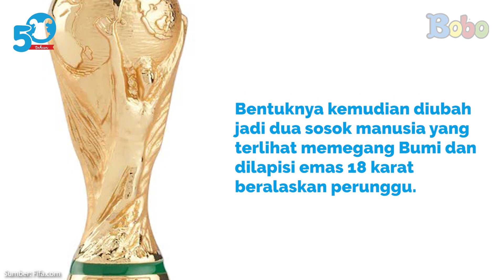Mengapa Trofi Piala Dunia yang Asli Tidak Boleh Dibawa Pulang oleh Negara Pemenang?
Apakah teman-teman tahu mengapa trofi piala dunia yang asli tidak boleh dibawa pulang oleh negara pemenang? Juara piala dunia ternyata hanya bisa membawa pulang replika trofi piala dunia. Cari tahu alasannya, yuk!

Creative Art : Revydia Darmawan, Donny Suryanto, Anastasia A.C.